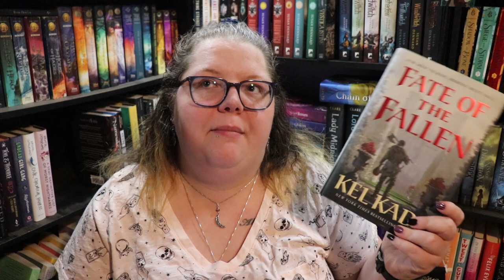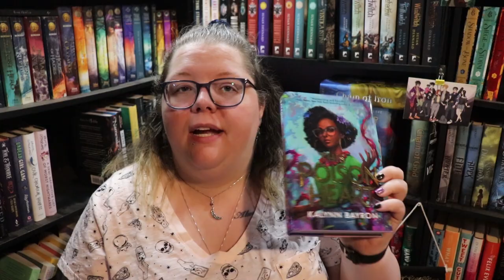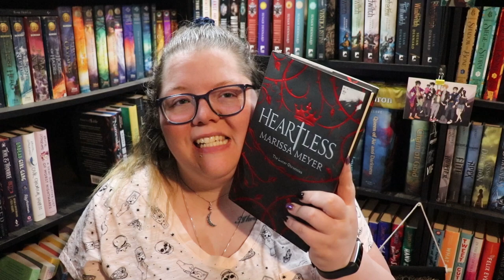Year End TBR Tag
Questions:
1. What is a new release you need to read by the end of the year?
2. What is a book you want to reread?
3. What is a series you want to continue?
4. What's a book you'd like to buddy read?
5. What is an age category or genre that's different from what you usually read?
6. What is a book from a previous TBR?
7. What is a book you recently purchased/acquired?
8. What is a book that is on your physical TBR?
9. What is a hyped book you want to read?
10. What is a book you previously DNFed?
11. Who do you tag?

Next Live Productivity Sprints - September 17th @8:00 pm EST
Next Authortube Chat - September 21st @ 6:30pm EST
Current Authortube Chat book club pick -The Girl From The Well by Rin Chupeco

🌎SOCIAL MEDIA🌏
Instagram: @jlw_writes & @jlw_plans & @worldwidewriteathon

💌SNAIL MAIL:💌
Jessica Williamson